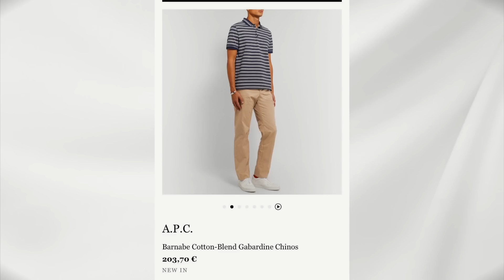Как выглядеть стильно без костюма. Как одеваться в стиле casual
Как выглядеть стильно без костюма, сегодня поговорим о стиле Casual для мужчин. Как одеваться айтишникам, программистам, мультипликаторам и другим творческим профессиям, как одеваться стильно без костюма?

На этом канале мы часто говорим про костюмы, да про брюки. Но, как выглядеть круто без костюма, это нужно и тем, кто хочет заскочить на работу в выходной тоже.

Сегодня в видео мы рассмотрим casual стиль и как одеваться мужчине круто при этом.

Сохраните это видео к себе в избранное, чтобы не потерять его, и поделитесь им с друзьями, которым будет полезно видео, чтобы они тоже знали, как модно одеваться и какая мужская одежда сейчас актуальна.
На этом канале уже есть большое количество полезных видео для парней про мужской стиль, поэтому советуем взглянуть также на предыдущие видео.

С уважением,
Канал - Валерий Мартыненко Мужской стиль